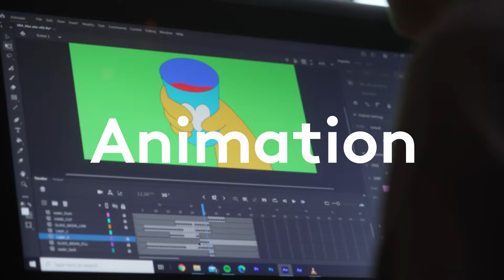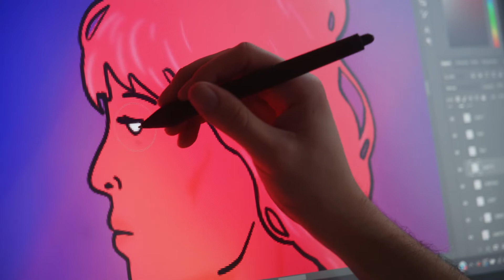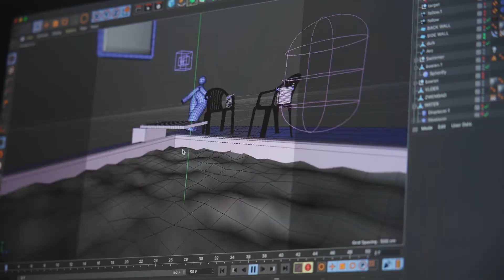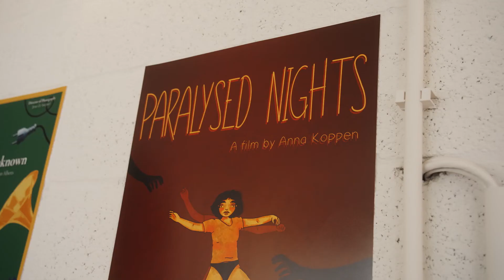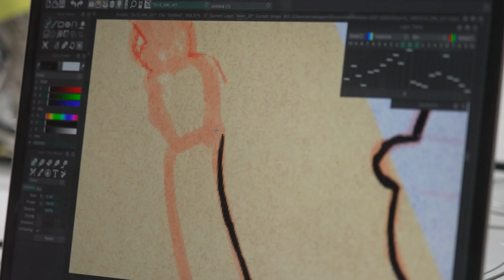HKU Media - Animation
Maak kennis met de studie Animation van HKU Media. Meer weten?